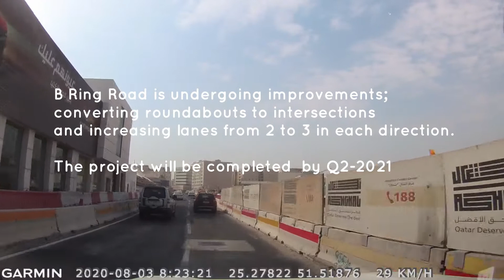Doha's B Ring Road | Driving around Qatar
B Ring Road - Doha. The road is undergoing massive redevelopment at the time of recording. Expect a better and smooth drive once completed.